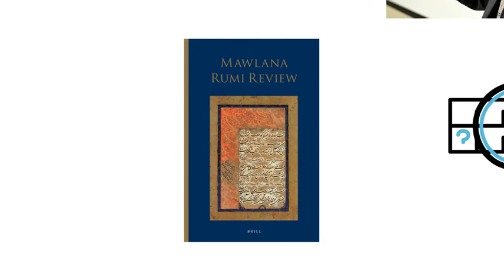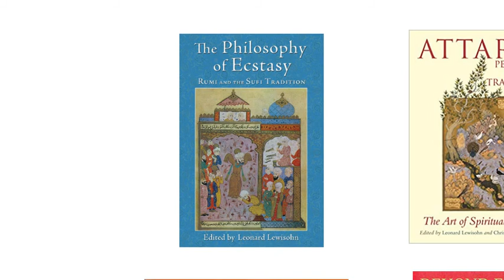Leonard Lewisohn کوتاه با بزرگان فرهنگ ایران، لئونارد لویزون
لئونارد لویزون مولوی‌شناس و پژوهشگر برجسته ادبیات فارسی است. این ویدیو به جهت گرامی داشتن یاد و نام ایشان توسط کیمیا آکادمی دالاس تهیه و ساخته شده است.